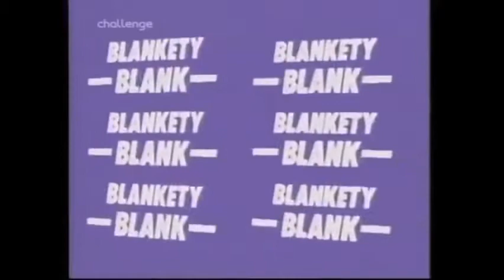Blankety Blank 1979 Theme Song